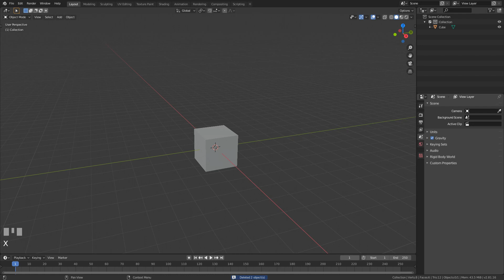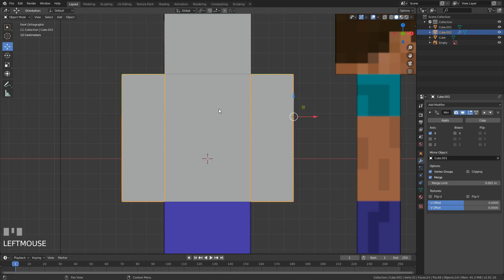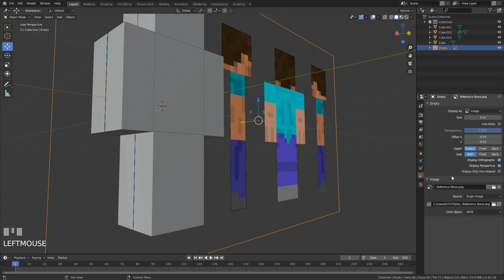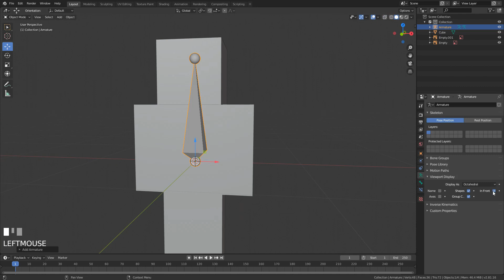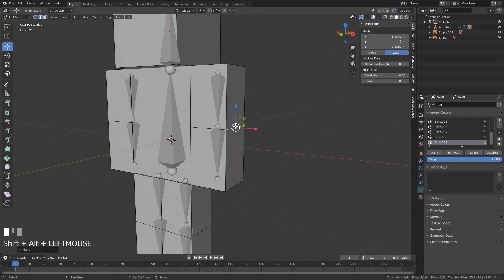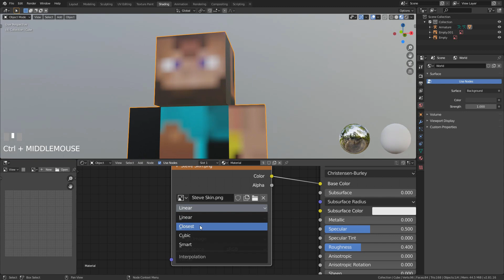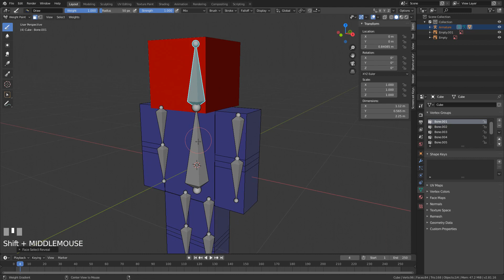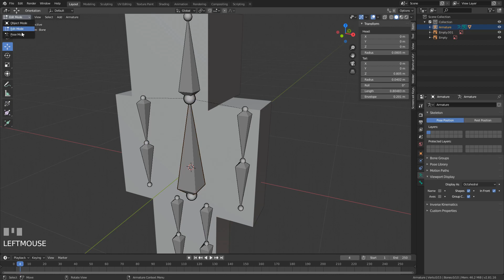Tworzenie Steve'a z Minecrafta - Blender 2.81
Cześć! 👋
Stworzymy dzisiaj całego steva z minecrafta. Zajmiemy się modelowaniem, tworzeniem kości, riggowaniem i teksturowaniem - wszystko w jednym poradniku!

🎵 Muzyka:
Marrionette - Letter Box